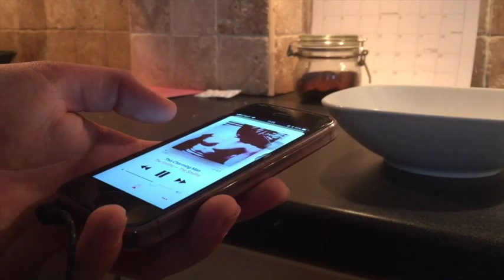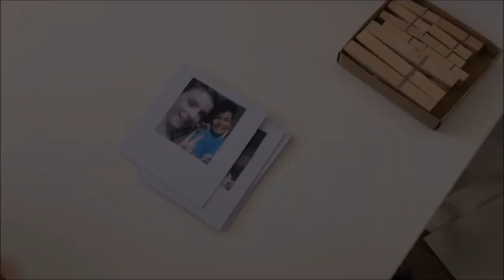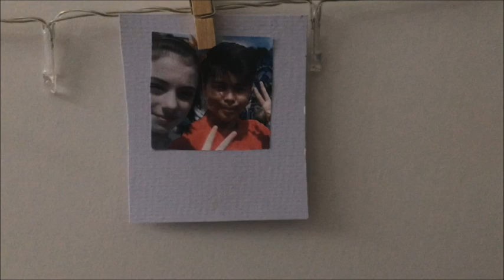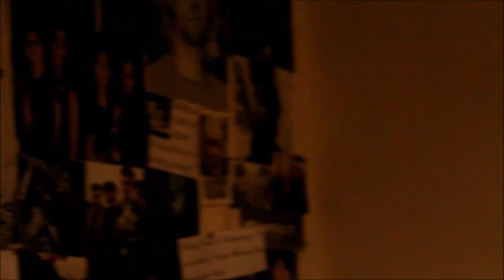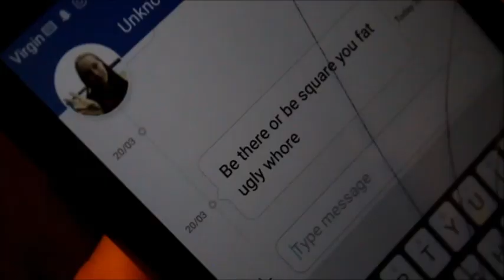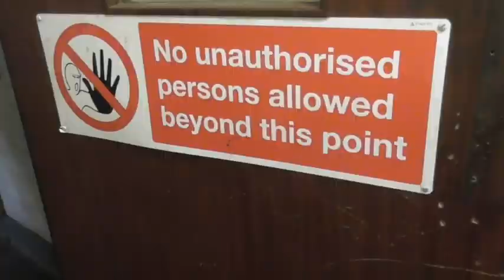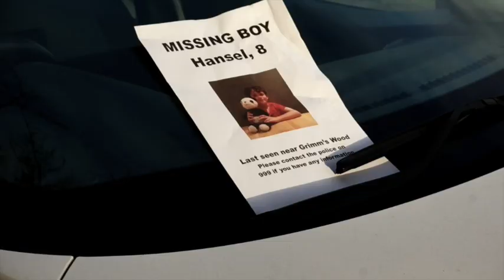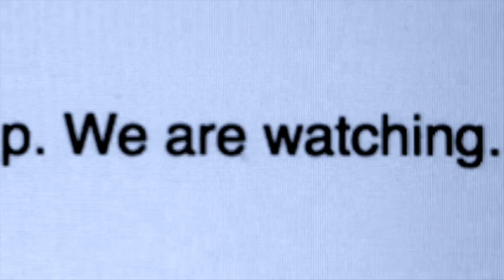Finham Film Festival 2018 - Best GCSE Film Intro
Finham Film Festival 2018